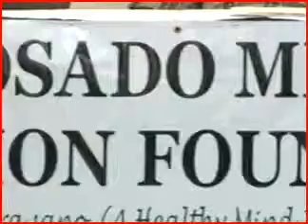Rosado Scholarship 1